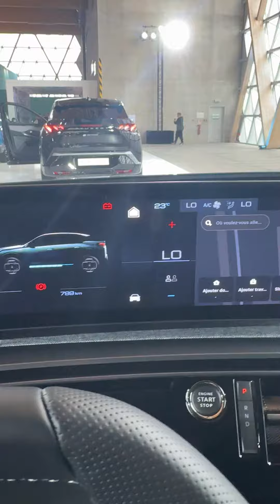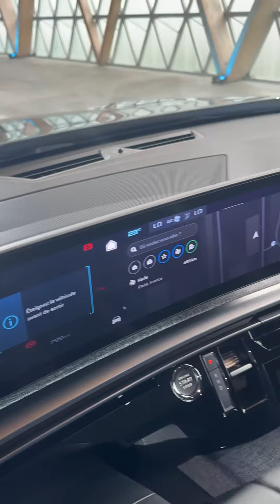First Look: Peugeot E-3008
L&B Home er utsendt til Cannes (ikke Nice, som nevnt i videoen!), hvor vi fikk se den nye Peugeot E-3008. Er dette bilen for deg?